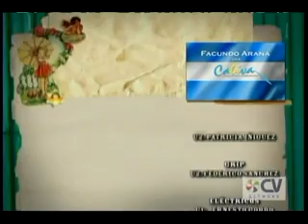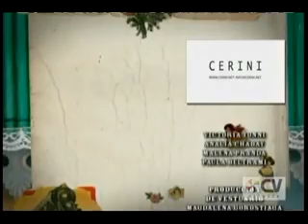Sos Mi Vida 90-4